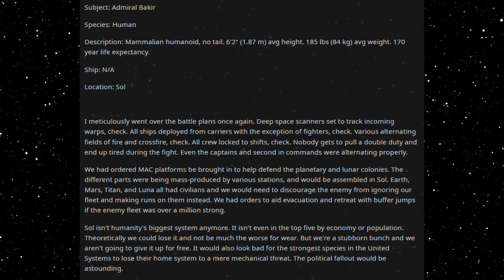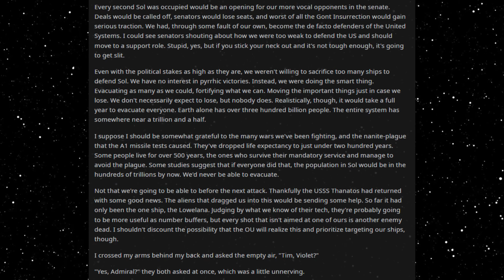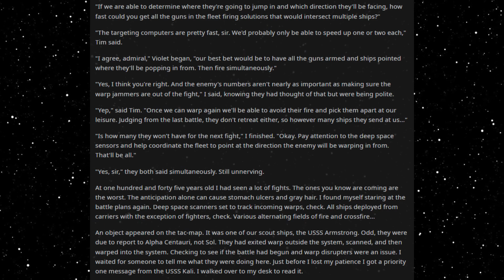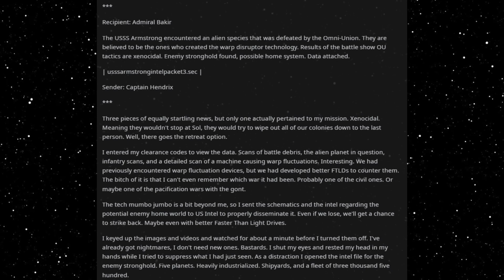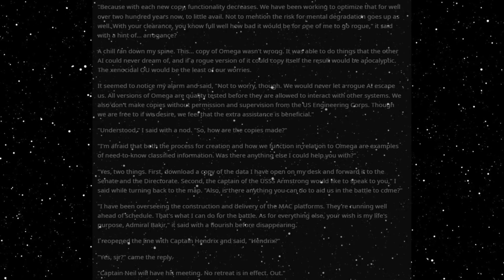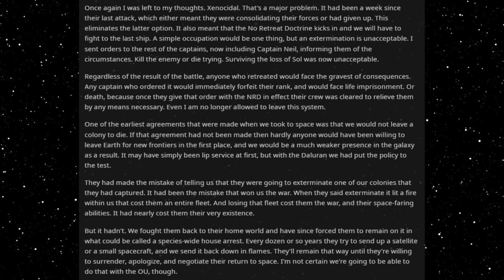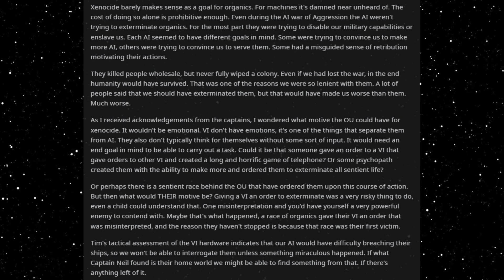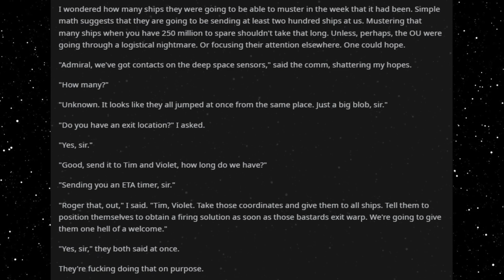Best HFY Reddit Stories: The New Species (Part 19)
The admiral prepares...

An original story written, and granted permission to narrate by u/itsdirector